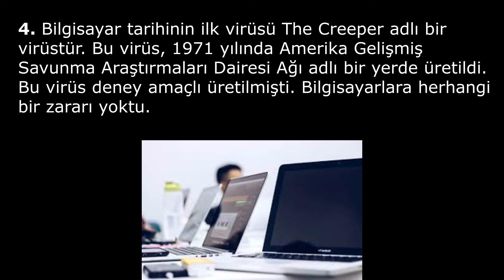Bilgisayarlar Hakkında 5 İlginç Bilgi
Hepinize Merhaba Arkadaşlar,Ben Mert Kandemir Bu Videoda Bilgisayarlar Hakkında 5 İlginç Bilgi Öğrendik,İyi Seyirler...